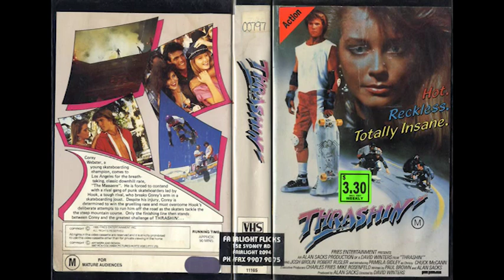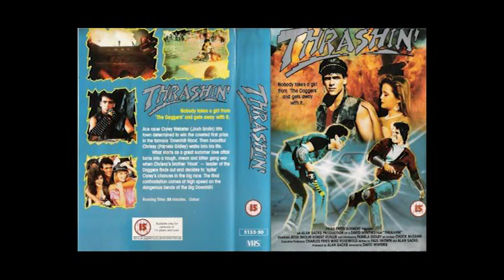Thrashin' (1986) - Grindbin Podcast - Episode 16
One of many attempts at making a skating movie in the 1980's, and who better to translate it to film than one of the stars of West Side Story?